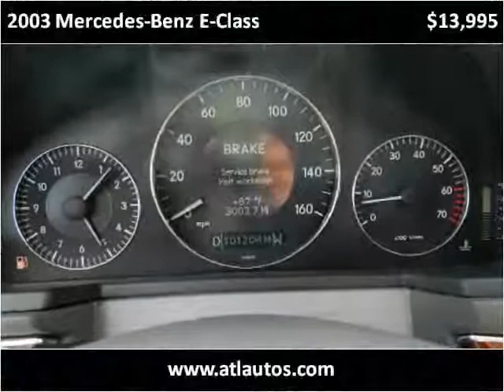2003 Mercedes-Benz E-Class Used Cars Snellville GA